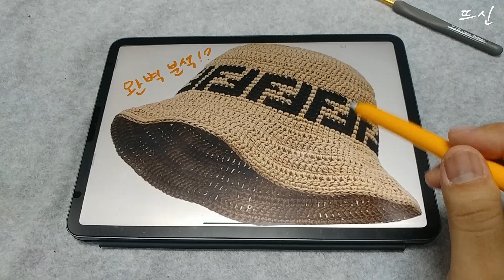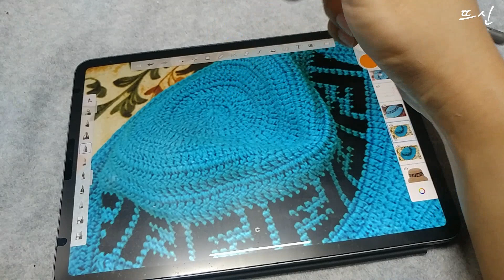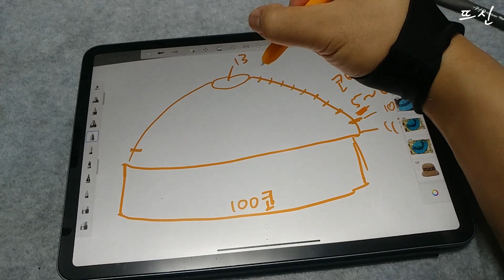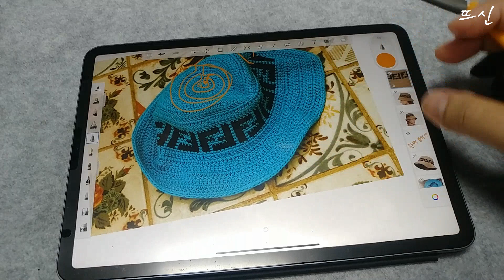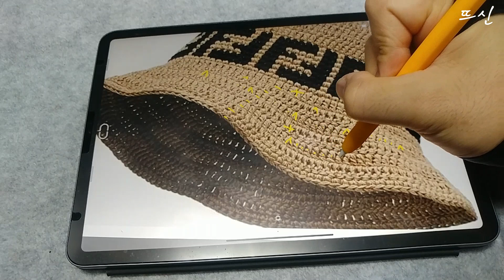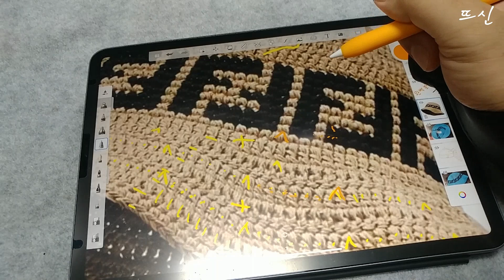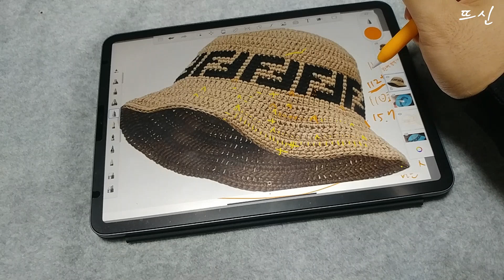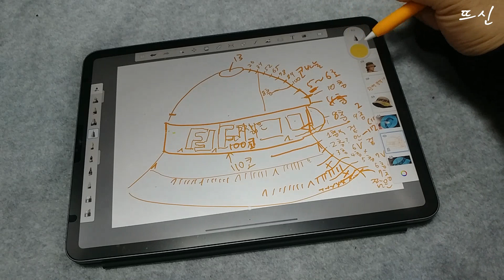김희선 모자로 유명한 펜디 Fendi 코바늘 버킷햇 완벽 분석 리뷰! 도안 줍줍! 명품 만들기!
-타임라인-

00:00 영상시작
02:12 로고 패턴 개수 확인
05:15 모자 윗부분 분석
12:05 로고 패턴 부분 분석
14:11 모자 챙 부분 분석
22:00 모자 패턴 가장 마지막 층 부분 코늘림 확인
24:55 모자 챙 2층 부분 뇌피셜 굴려보기
33:00 여러분에게 떠넘기고 또신은 손털고 도망
34:05 뜨신칭구들 앙횽~

감쟈합니다